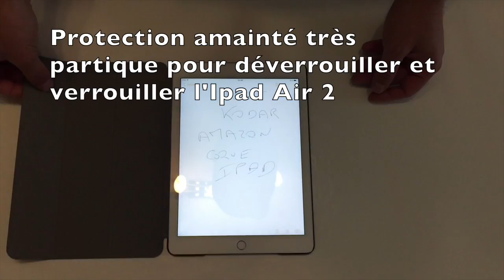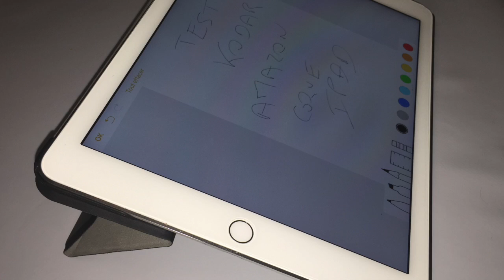Kodar : Test AMAZON Smart Case Ipad Air 2 / Vendeur : JETECH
JETech Slim-Fit iPad Air 2 Smart Case Coque Etui Housse Ultra Slim Support Léger avec Auto Réveil / Veille pour Apple iPad Air 2 - 2014 Modèle (Noir) - 3040